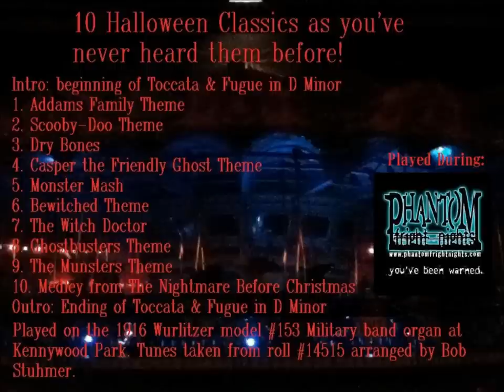Musical Memories of Kennywood: Haunted Carousel- Track 10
Medley from "The Nightmare Before Christmas" played on Kennywood's Wurlitzer 153 band organ